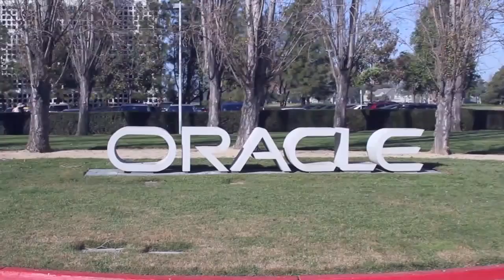Matt Eastwood - Oracle Next Generation Engineered Systems Launch - theCUBE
Matt Eastwood, IDC, at Oracle Next Generation Engineered Systems Launch with John Furrier and Dave Vellante

Mobile, cloud, and analytics are taking the enterprise into uncharted territory, and Oracle is poised to help them conquer this new realm, according to Matt Eastwood, Group VP & GM of the Enterprise Platform Group with the research firm IDC. Big businesses have realized the need to become more efficient in traditional environments while also capitalizing on emerging environments. Oracle hopes to serve both sets of needs with their integrated systems, said Eastwood during a live interview with theCUBE at Oracle’s Next Generation Engineered Systems Launch event.

The first phase of this process for Oracle was “acquiring the pieces to services a fully integrated stack,”Eastwood explained. This comprehensive format enabled Oracle to focus on “very specific workloads that could be engineered in such a way that they have incredible performance statistics,” noted Eastwood, having found that to the virtualization-minded database administrators and CTOs, high performance makes Oracle integrated systems extremely cost-effective.

Oracle’s advantage over its competitors, said Eastwood, is that it moved higher up the stack just as “the overall value point” did the same thing. Companies are beginning to focus more on “innovating apps and data” rather than the hardware layer, Eastwood stated. While Eastwood pointed out that some folks “question the cost” of integrated systems, they actually “drive down overall spending.”

When it comes to integrated strategy for the enterprise, Eastwood predicted that Oracle will move towards “end-to-end digital enablement of a business.” Furthermore, Eastwood called out that in 2014, Oracle impressed a “sense of urgency” on their customers, encouraging them to start thinking about how to shift toward emerging environments like mobile. “With the economy looking better,” Eastwood said, “people are taking a more long-term view.” A view that may result in the enterprise turning toward Oracle integrated systems.

Eastwood ended his interview on theCUBE by remarking, “today is all about is reminding the marketplace, reminding customers how far Oracle has come in the past five years since they acquired Sun.” In that time, he said, Oracle has expanded their portfolio and now wants to reinforce how many ways they’ve found to add operational efficiency and value to the datacenter.